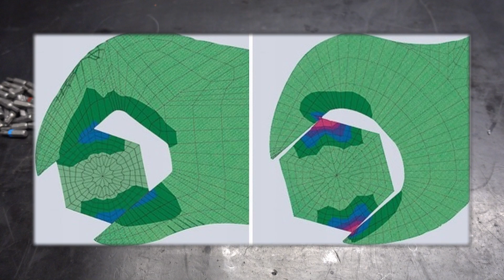Narzędzia serwisowe na wyższym poziomie | Serwis roweru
Jeśli nie lubisz marnować czasu i denerwować się przy pracy z rowerem to mam dla ciebie kilka serwisowych przedmiotów, które zmieniają zasady gry. Przy okazji nadają się na idealny prezent dla rowerzysty samodzielnie serwiusującego swój rower.
Lista rzeczy:
- bity Torx;
- Knipex 8605250 ("05"- to rodzaj chwytu, ten jest najwygodniejszy, "250"- to rozmiar narzędzia, 250 mm jest optymalne do rowerów);
- szczypce Knipex 2611200;
- HHS5000 WURTH;
- atomizer ciśnieniowy King Tony;
- zamiennik bata Unior 1670/2BI;
- klucz do kaset 1670.8/2BI;
- szczypce do linek i opasek zaciskowych 1642.1/2P;
- Expand Olej Mineralny 100ml;